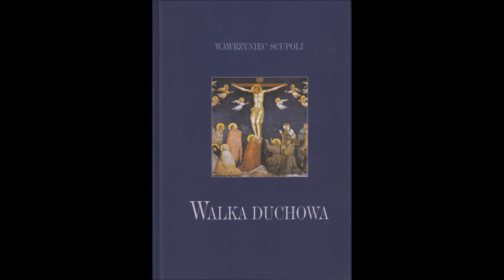Walka Duchowa - Rozdział 015 - Wawrzyniec Scupoli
Co trzeba robić, kiedy wydaje się, że wola wyższa została pokonana i przygłuszona we wszystkim przez wolę niższą i przez nieprzyjaciół.